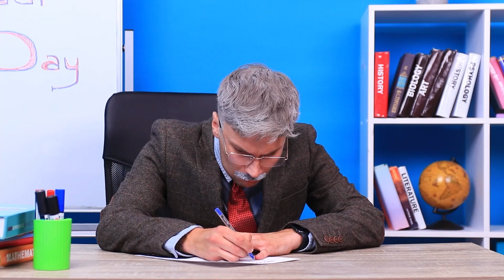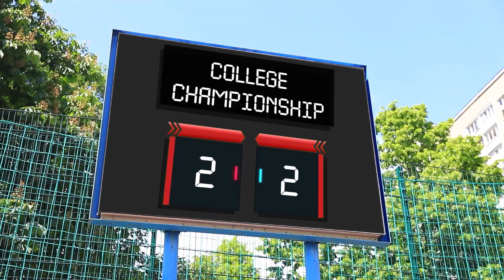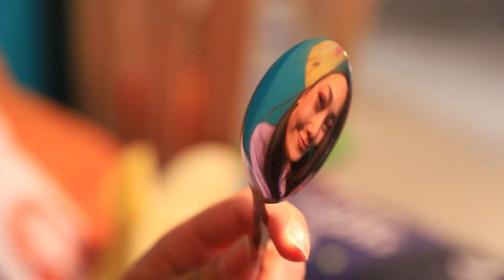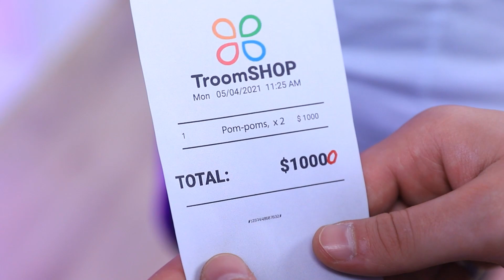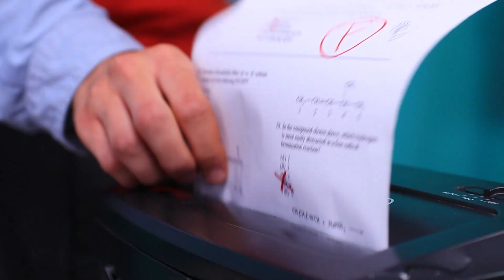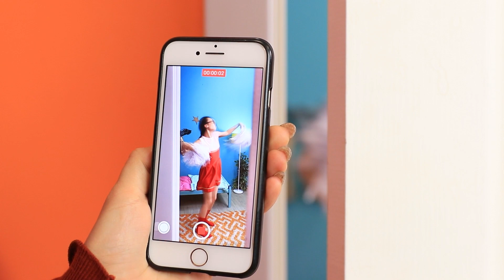Rijke Cheerleader vs Arme Cheerleader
Niet elke student komt in het cheerleading team. Vandaag laten we je het fascinerende verhaal zien van de cheerleading strijd tussen arm en rijk.